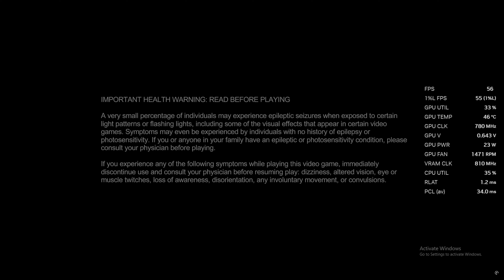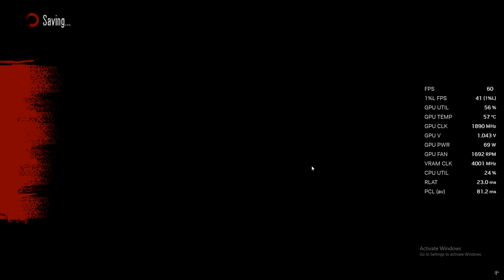Red Dead Redemption | intel i3-12100 + ZOTAC GTX 1660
cpu: i3-12100
mobo: Asus PRIME H610M-K D4
gpu: zotac gtx 1660 (6gb)
2x 8gb DDR4-2666 MHZ
SSD: adata-SU630

game settings
resolution :  1920X1080
quality:  High Settings

Statistics by NVIDIA  App
Recorded w/ NVIDIA  App